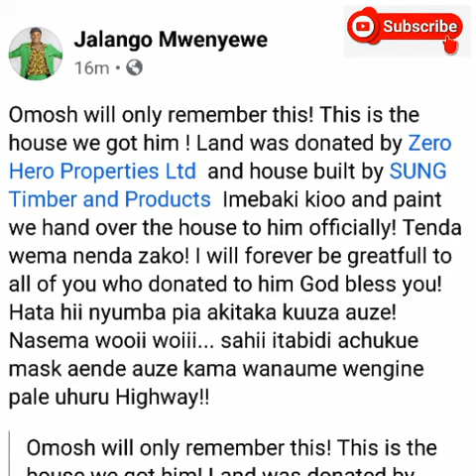"Uza masks kama wanaume wengine,nimechoka!" Jalango tells Omosh after he begs for help again